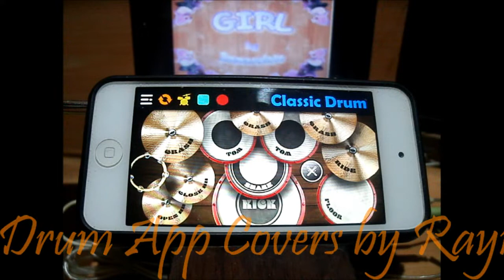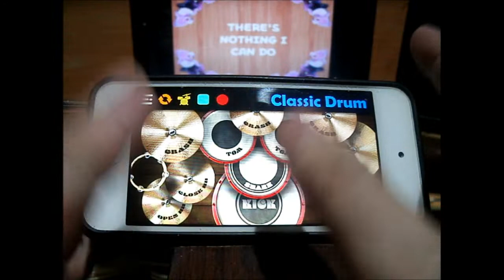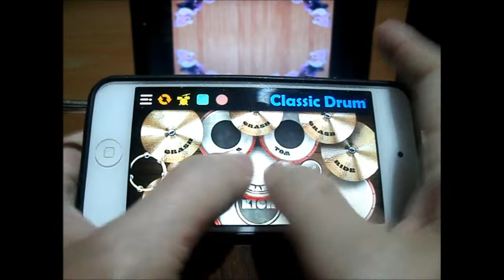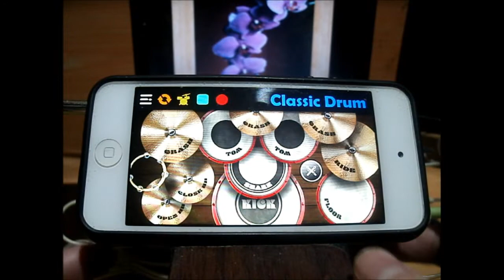Immaculate - Girl (Real Drum App Covers by Raymund)